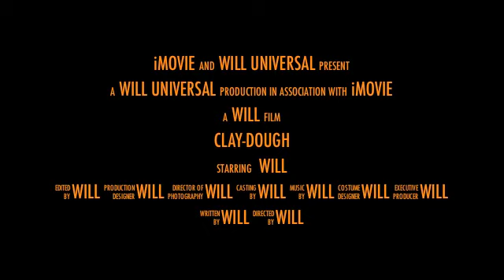Clay-Dough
a boy makes a new kind of clay.